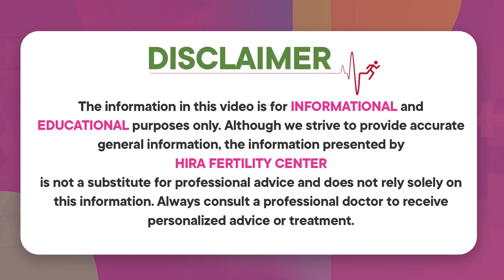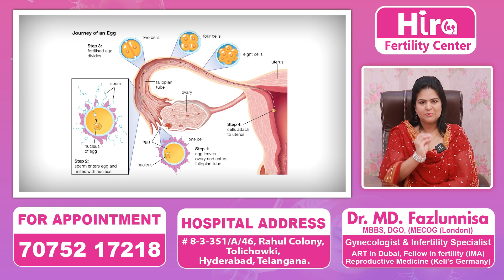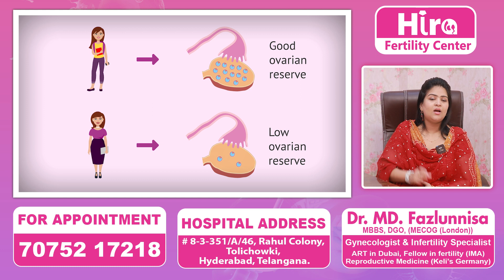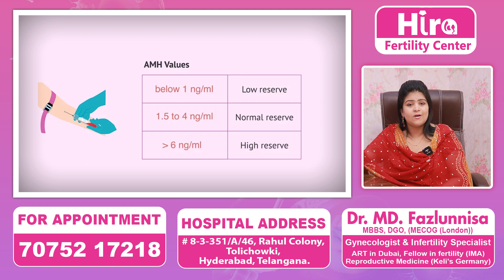అండాలు తక్కువున్నాయా? | Best Way To Get Pregnant With Poor Ovarian Reserve | Hira Fertility Center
Dr. Fazalunnisa
Obstetrician & Gynecologist, MBBS,
DGO(MRCOG)